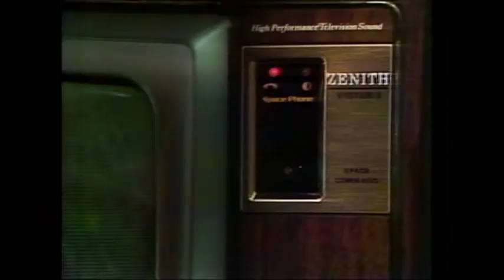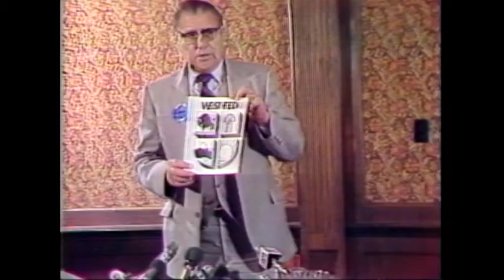Webster! Full Episode January 8, 1981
Note:  Bob McClelland, provincial Energy Minister, discusses energy security for British Columbia and the rising price of provincial and federal domestic natural gas. Other topics are the subsidization of natural gas, fuel conversion programs, offshore drilling and LNG. Western Federation Association president Elmer Knudson discusses the benefits of forming a separate, sovereign federation made up of the 4 western provinces and territories, independent from the federal government. The conversation has a natural energy focus.